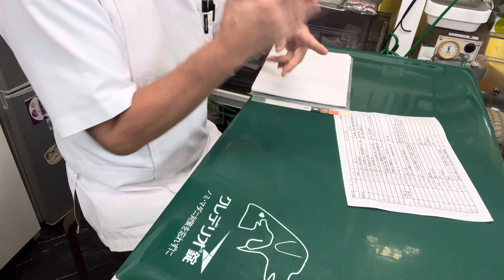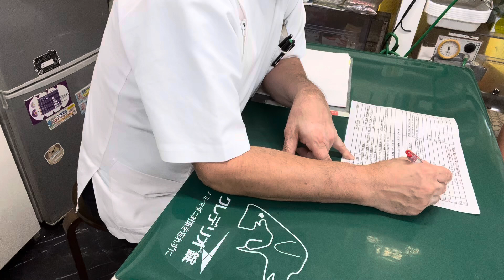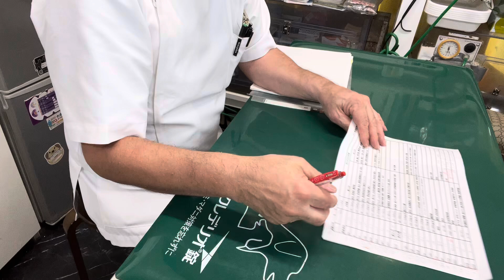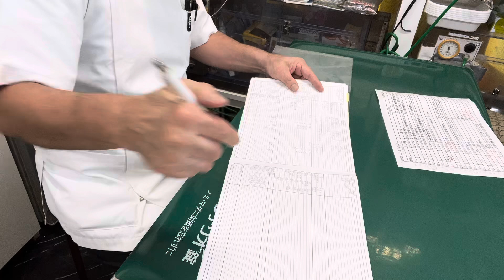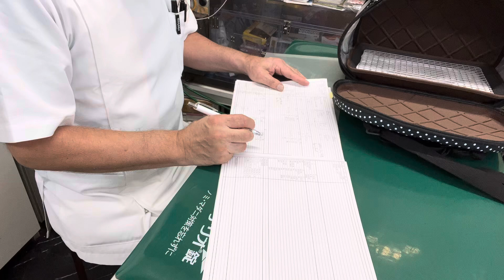⑧ホーランドロップのまろんちゃんのお迎え、お話、血液検査の結果説明他